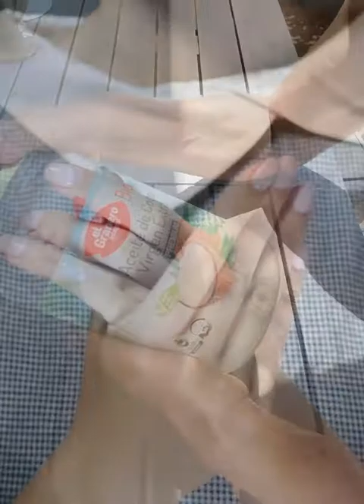Kokosöl und rotes Palmöl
In diesem kurzen Video gehe ich kurz auf die Eigenschaften von Kokosöl und dem roten Palmöl ein . Weil sich beide Öle so toll ergänzen, empfehle ich dir , rotes Palmöl in deiner Keto Küche zu integrieren, um von dem hohen Anteil an natürlichem Vitamin E und  Provitamin A zu profitieren. Probiere es aus. Die marke ist nicht wichtig , wichtig ist die Art der Herstellung ( ökologisch/biologisch).
Hier gibt es mein Buch, wie ich zu meinem ketogenen Lifestyle kam und meine Gesundheit deutlich verbessern konnte:

Sylvia Schnapperelle, Gesundheits- und Ernährungscoach, teilt auf diesem Kanal Möglichkeiten und Wege, wie man erfolgreich den gesundheitlichen Status verbessern, den Körper von innen nach außen regenerieren , das Energieniveau heben und effektiv und nachhaltig Körperfett verbrennen kann.
Dazu verwendet sie mächtige Werkzeuge wie die gesunde ketogene Ernährung, Intermittierendes Fasten, Training und Bewegung , Positives Denken und Kontemplation, aktive Schlaf-Pflege uvm., um ihren Kunden vielfach erprobte Möglichkeiten aufzuzeigen, wie sie ihren eigenen Lebensstil verändern können, so dass sie eine Version von sich erschaffen, in der sie sich rundum energievoll, gesund, attraktiv und wohl fühlen.

Achtung: Die Nutzung der Informationen auf dieses Kanals und der Informationen geschieht auf eigene Verantwortung, sie ersetzen keinesfalls die Untersuchung und Behandlung durch einen Arzt oder Heilpraktiker. Vor Anwendung der Informationen sollte ein Arzt oder Heilpraktiker befragt werden. Bei körperlichen und psychischen gesundheitlichen Problemen empfehlen wir die regelmäßige Vorstellung bei einem Arzt, Heilpraktiker und/oder Psychotherapeuten und die Befolgung der vereinbarten Therapie.

Verwendetes Bild- und Videomaterial: Lizensiert durch Camtasia Assets, lizenzfrei Pixabay und eigene Fotos und Videos